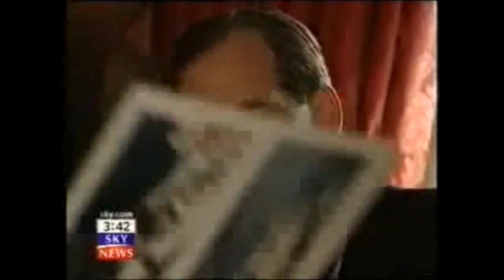M&G Investments PRUDENTIAL - CULVER SQUARE COLCHESTER - HSBC - Balfour Beatty Fraud Bribery Exposé